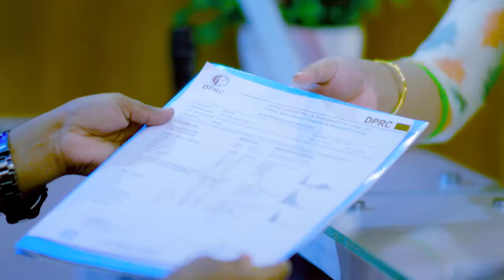কোমর ও কাঁধের জয়েন্টে ব্যথা ছিল | Back Pain & Shoulder Joint Pain Treatment